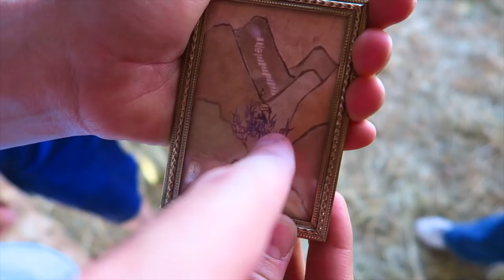GIANT Easter Basket Egg Hunt PARTY!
The Easter Bunny brought us this GIANT Basket Egg Hunt Party! FUN!
↓↓↓↓↓↓ CLICK TO SEE MORE ↓↓↓↓↓↓↓↓
We decorated our new trampoline like it was a giant huge easter basket for a fun easter egg hunt party adventure! We all had so much fun trying to find the hidden eggs full of money and treasure!

Intro Theme song by Cody Crabb:
Codycrabb.com